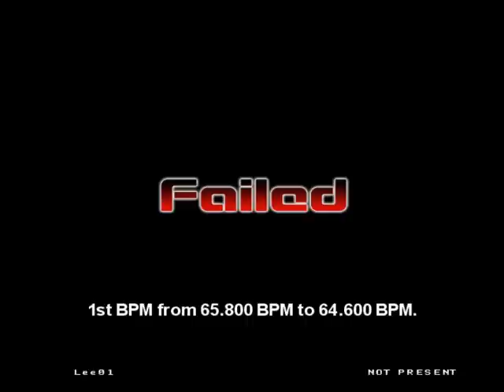Let's Fail Stepmania Part5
Almost done xD!!!